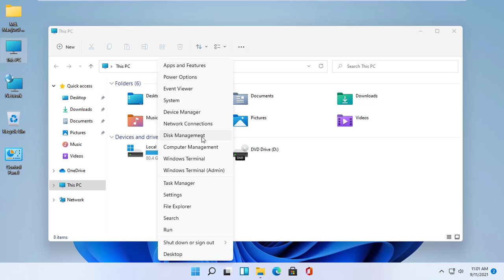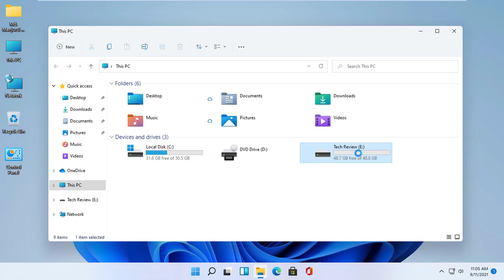How To Partition C Drive in Windows 11 Without Formatting Or Reinstalling the Operating System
This is Rubel from Tech Review. Today I am going to show you, how to create an extra drive from the system drive or C drive, without reinstalling the operating system.
How To Partition C Drive in Windows 11 Without Formatting,How To Partition C Drive in Windows 11 Without Reinstalling the Operating System,c drive partition,HDD partition,disk management,split hard drive,shrink volume,create c: drive partition,